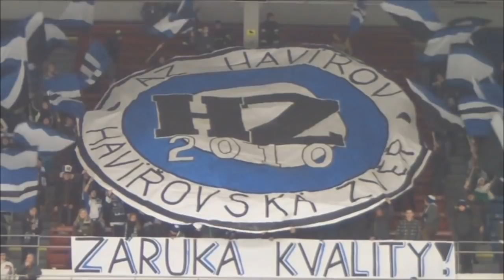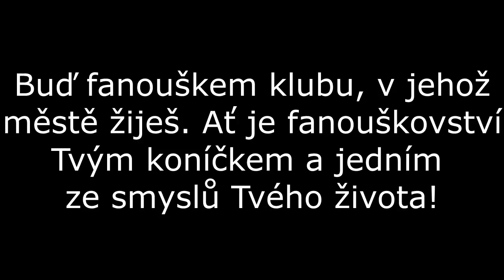Havířovská zvěř 2012/2013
Krátký sestřih pohledů na tribuny ze sezony 2012/2013 ...

Hudba: Elvenking - We, Animals